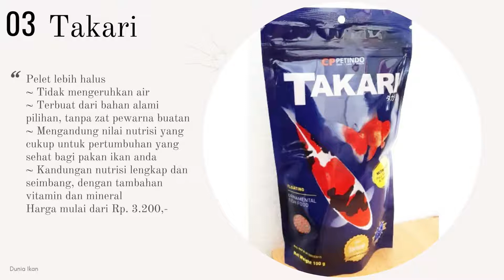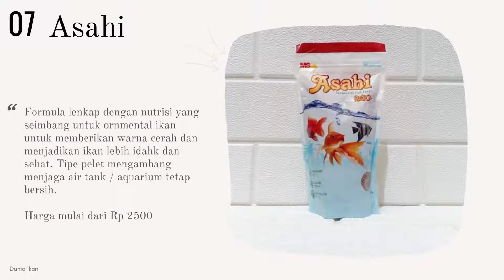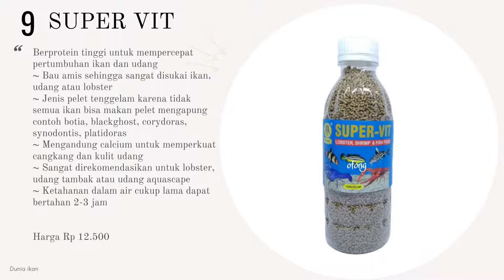9 Jenis Makanan Ikan Mas Koi agar cepat besar beserta harganya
Jangan asal beli, beberapa merk makanan ikan hias terbaik ini perlu kamu ketahui, agar ikan hias peliharaanmu semakin sehat, cantik, dan lebih gesit.

Apa saja Jenis makanan ikan mas koi agar cepat besar beserta harganya?